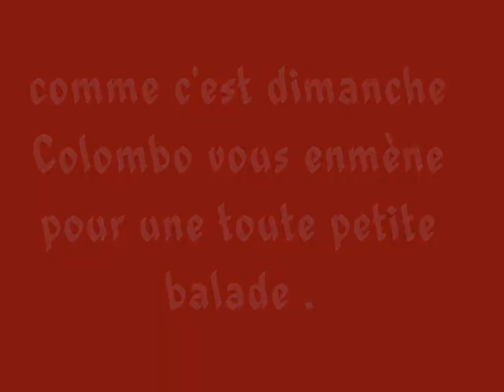rouen dimanche matin.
pas de changement derrière st maclou depuis des lustres une"honte"